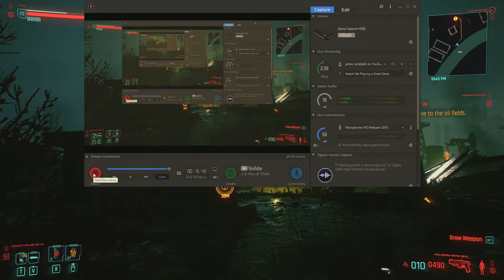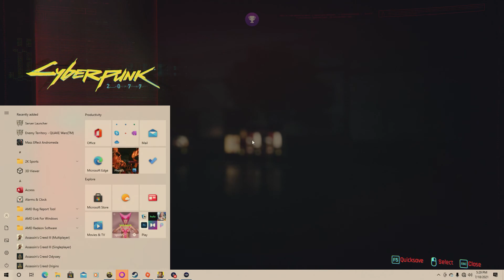My Great Game My Great Capture 2021 07 18 16 58 21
Johnny and V go a date with Rouge. Drive-in fun.{CHIPPING IN MISSION AND BLISTERING LOVE.}